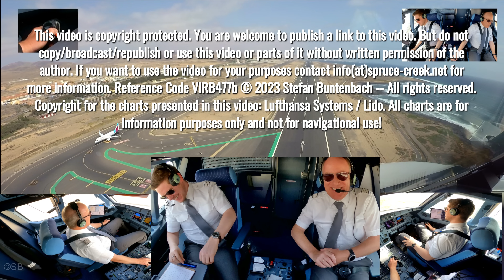Airbus 320 NEO landing on a strange runway | FUERTEVENTURA RWY 01 | pilots + cockpit + instruments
Eurowings Airbus A320 NEO final approach and  landing on the displaced threshold of runway 01 at Fuerteventura international  airport FUE / GCFV on Fuerteventura Island,  Spain.  Cockpit, Instruments (PFD and ND), pilots, sidestick and charts view.  With cockpit audio. Captain is pilot flying and first officer pilot monitoring.  ATC (air traffic control) callsign is Eurowings 87NG (Eurowings Eight Seven November Golf). Commercial flight number: Eurowings 9552. Produced with 6 cameras in 4k quality. Airplane Registration is D-AENE.

The runway 01 at Fuerteventura airport is very strange due to the 1000 meter displaced threshold. Most landing thresholds are at the beginning of the physical runway strip or a few meters or feet after that. But 1000 meters is very rare.

The charts presented in this video are the original charts used during the flight. Many thanks to Lufthansa Systems (Lido mPilot and Lido eRoute Manual) for the permission to show  them in the video.

It does not substitute approved flight training. If you need general or type specific flight training, contact a flight school or a certified flight instructor. Due to technical reasons, the audio may be partly incomplete.

Content

00:00 Calling Fuerteventura Tower
00:08 Tower provides wind and traffic information and confirms QNH
00:28 Flaps 1
00:43 Pilot flying arms approach mode of flight management system
01:31 Interception of localizer and glideslope starts
01:36 Go around altitude is set
01:44 Flaps 2
01:46 2500 feet radio altitude auto call out
01:51 Runway in sight by crew
01:57 Autopilot off
02:08 Gear down
02:35 Landing clearance issued by tower
02:43 Flaps 3
02:47 Flaps full
02:50 VLS check
03:06 Landing checklist
03:35 Autothrust off
03:46 1000 feet radio altitude auto callout
04:37 400 auto callout / FMA shows LAND
04:54 Passing decision altitude: auto callout "minimum"
04:55 Pilot flying decides to continue the approach
04:59 Overflying the beginning of the runway
05:15 Overflying of the displaced threshold of runway 01 / 50, 40 ... countdown starts
05:18 FMA shows FLARE
05:24 Smooth touchdown on runway 01 / FMA shows ROLL OUT
05:33 Manual braking / Autobrake off
05:40 Passing 70 knots
05:43 Taxi instructions by tower
06:10 Leaving runway
06:36 After landing checklist
09:13 Arriving at parking position
09:49 Parking checklist
10:05 Debriefing
12:45 Presentation of all charts used for the approach / (not ATIS available for this flight)